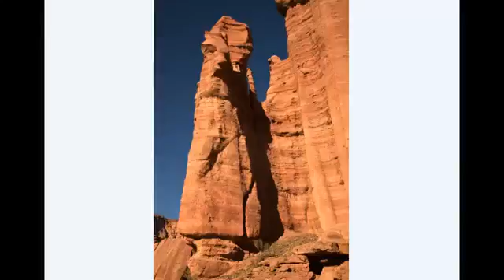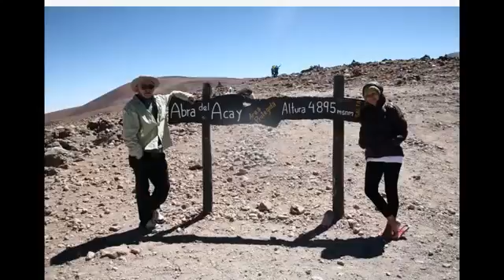Аргентина Ноябрь 2014